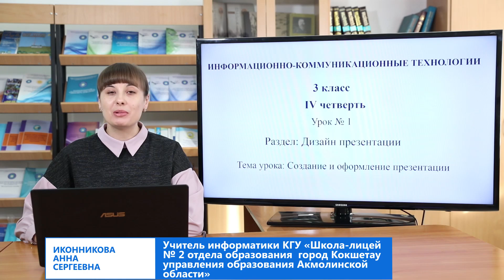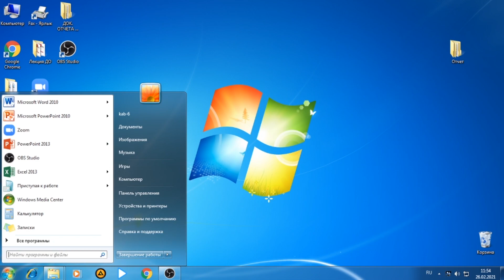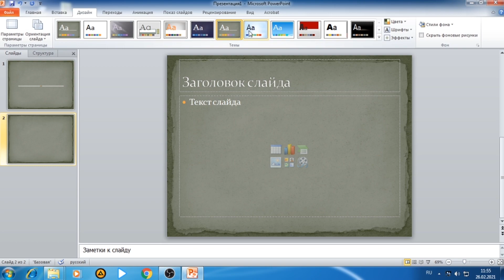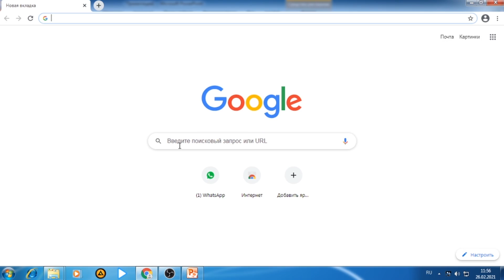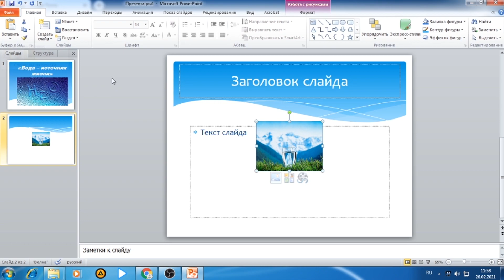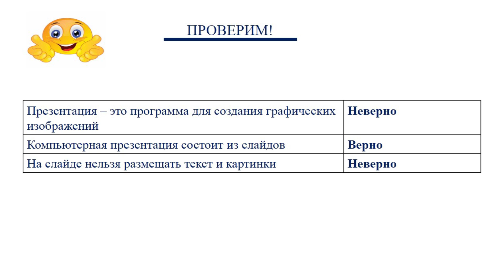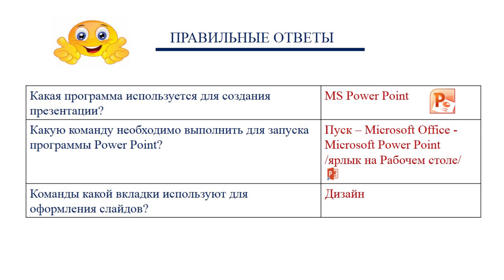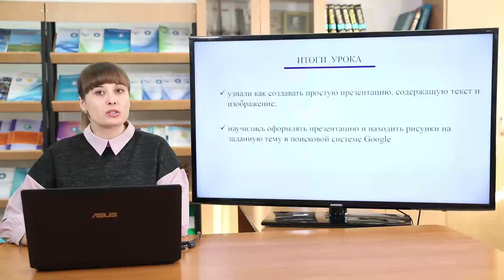IV четверть ИКТ 3 класс урок 1